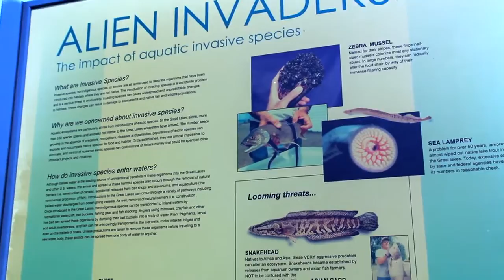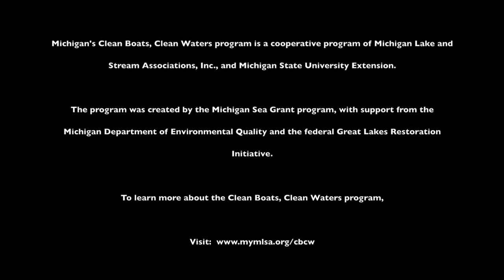Clean, Drain, Dry